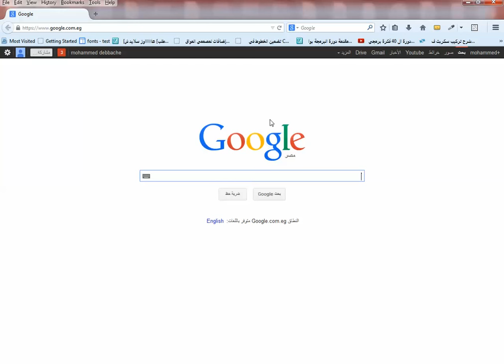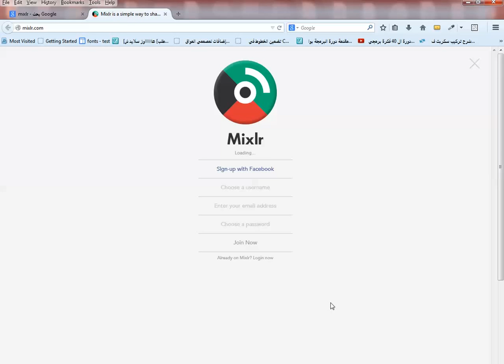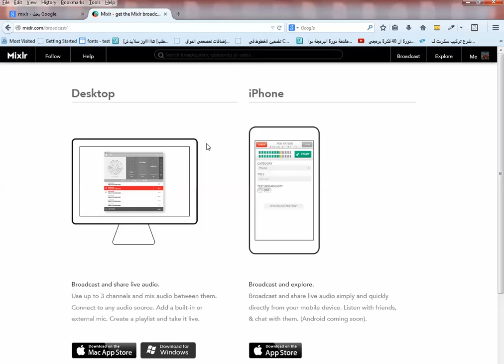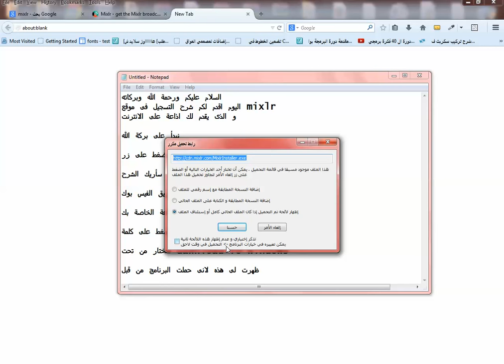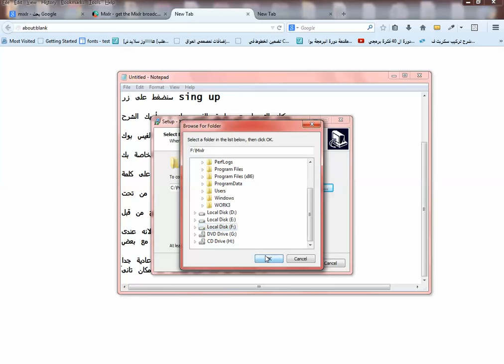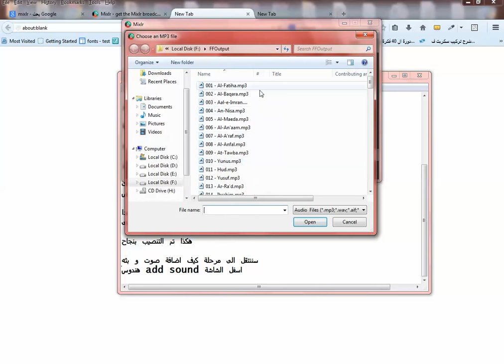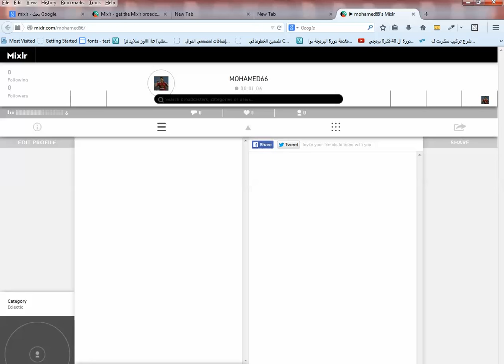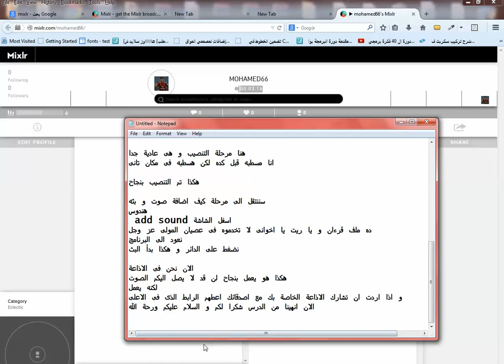الحصول على اذاعة بث مباشر خاصة بك على الانترنت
اسف يا شباب على الاغنية